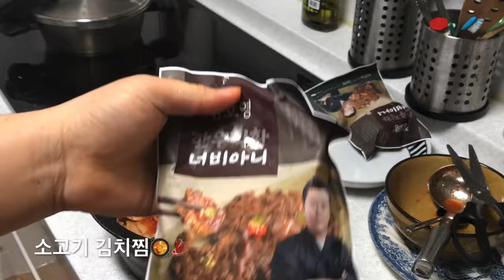소고기 김치찜🥘🥩🍲 처음 만들어봐요😅🤗